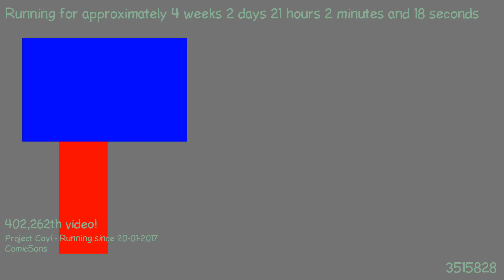1487617602 - Webdriver Cavi - O